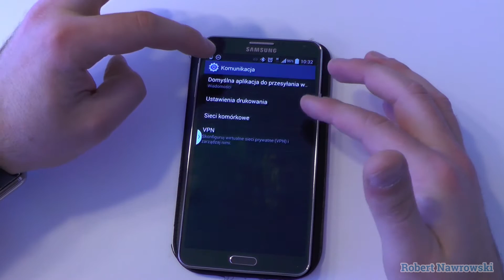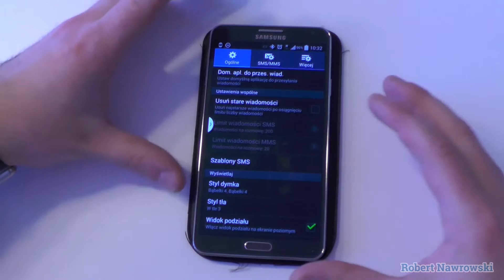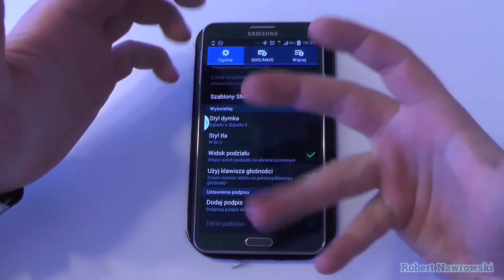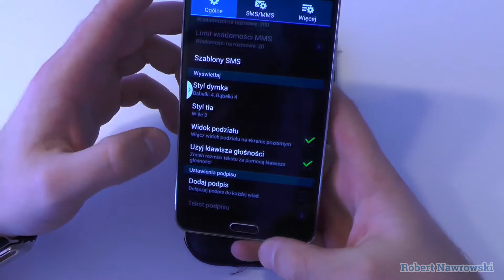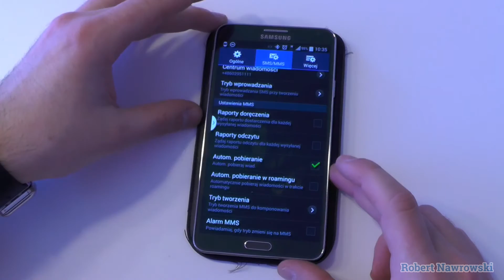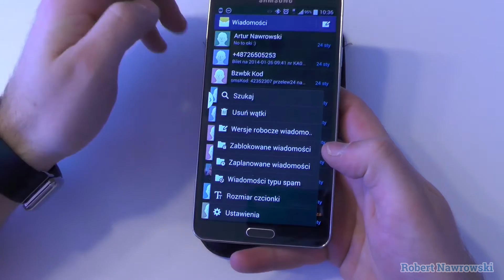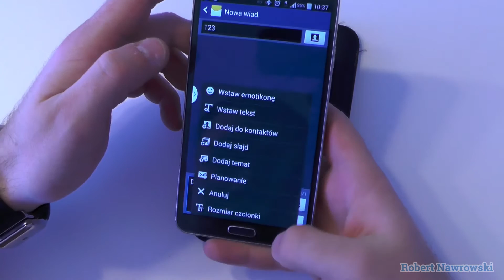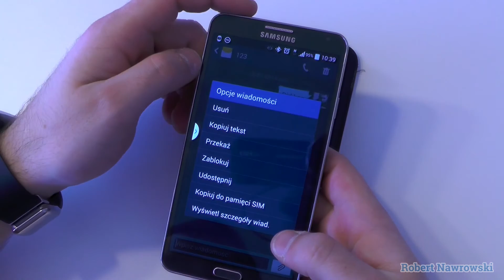Samsung Galaxy Note 3 Wiadomości - ustawienia | Robert Nawrowski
Zapraszam do oglądnięcia ustawień wiadomości w Note 3 :)

Grafika by: @JullietteKai via Twitter Promocyjne ceny smartonów:
do 2500 zł Zobacz moje inne filmy